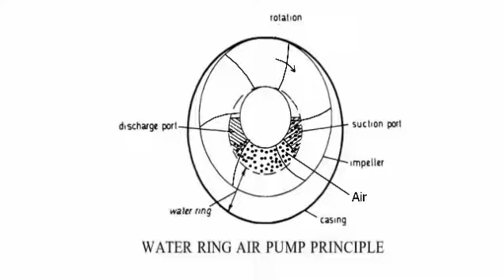WATER RING AIR PUMP ANIMATION